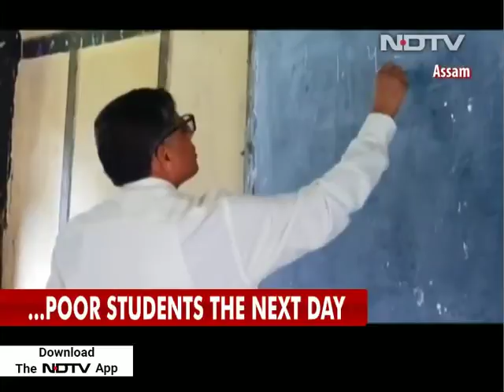Assam's Former Top Cop Goes Back To School, This Time To Teach Mathematics